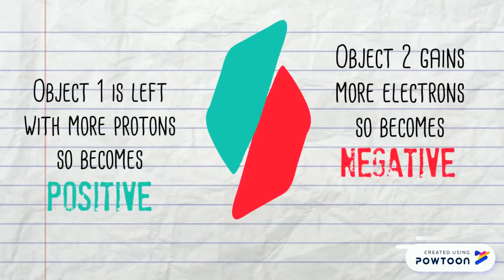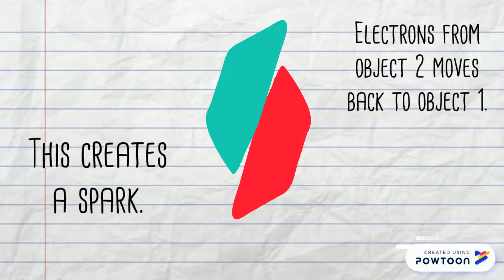What is Electricity ?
Milean is an enchanting awe-inspiring treasury of art and animation emblazoned with love. Milean encompass the exuberant imagination and creativity from three generations - grand mother Mini Sayed, mother Dr. Benezer Latheef, and daughters Alisha, Alina and Alika.

Here we showcase our work as we take our adventurous journey with colors